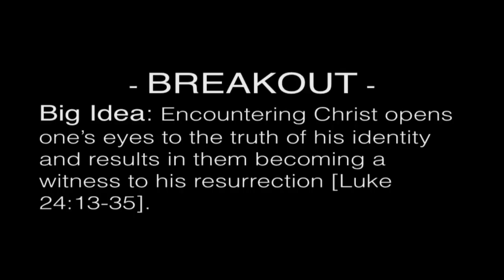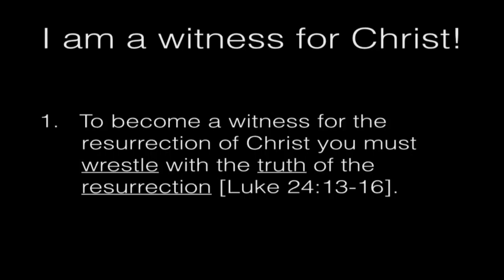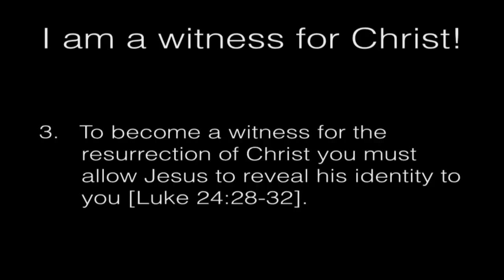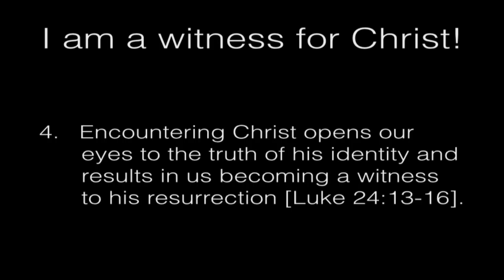I Am A Witness For Christ